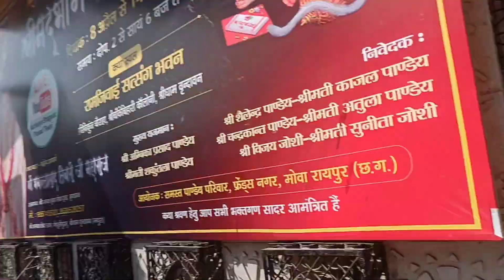Prem Mandir |Most Beautiful Temple|Vrindavan|Db thestroller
Prem mandir most beautiful temple in Vrindavan
प्रेम मंदिर भारत में उत्तर प्रदेश राज्य के मथुरा जिले के समीप वृंदावन में स्थित है। इसका निर्माण जगद्गुरु कृपालु महाराज द्वारा भगवान कृष्ण और राधा के मन्दिर के रूप में करवाया गया है। प्रेम मन्दिर का लोकार्पण १७ फरवरी को किया गया था। इस मन्दिर के निर्माण में ११ वर्ष का समय और लगभग १०० करोड़ रुपए की धन राशि लगी है।

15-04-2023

Accessories used in vlog💨

1⃣PHONE= Redmi note 10

2⃣LOCATION= Vrindavan |Prem mandir|

3⃣VECHICLE= MT-15 V2.0

4⃣EDITING=  VN

Hope you guy's got all information regarding this vlog💨 if you get

                          LOTS OF❤
                     Db thestroller